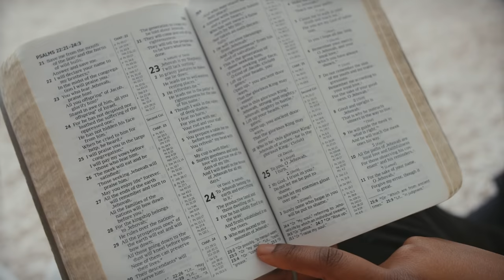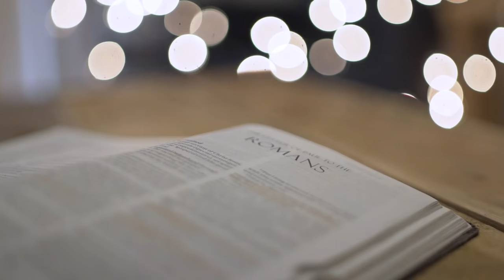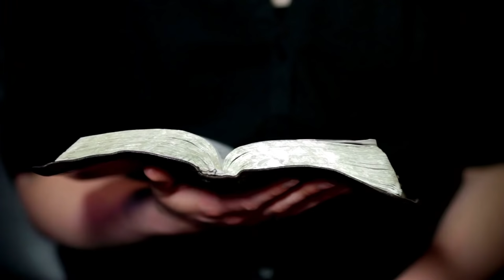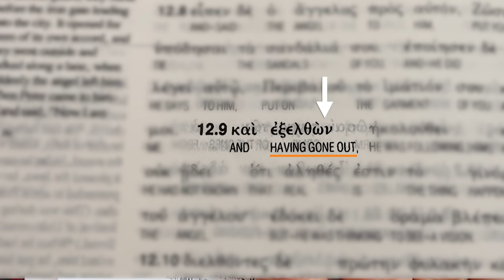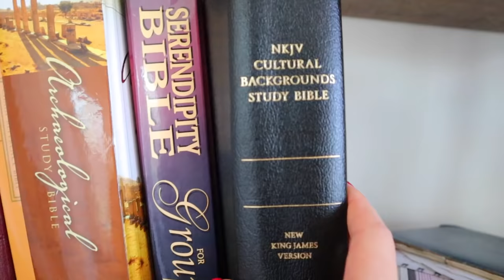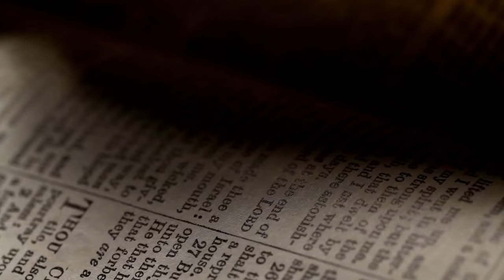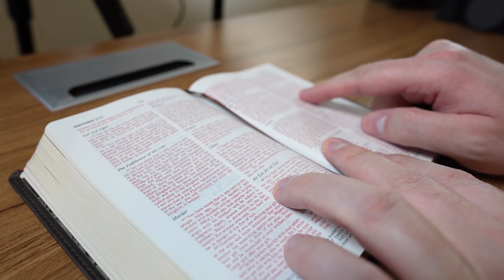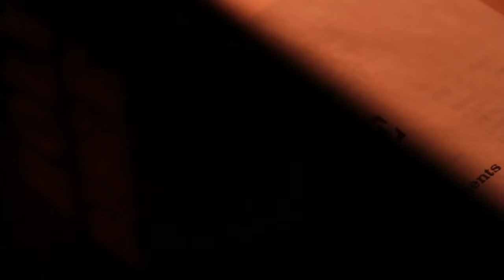The Best Bible?! Bible Review & My Bible Collection, Premium Bibles, Bible Translations, Etc!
What's the best Bible and the best Bible translation? What about premium Bibles or building a Bible collection? Tour my Bible collection, talk about Bibles and the best Bible translations- LET'S GO!

My aim is to encourage and inspire you to have a greater Biblical understanding of giving! And as always, my goal with my channel is to encourage and equip you to taste and see that God is SO GOOD- by growing in your relationship with the Lord in new ways every single week!

Chapters:
0:00 - 1:10 Quick Disclaimer...
1:11-2:14 Best Bible Translation?
2:15 - 6:10 As someone who has studied Hebrew and Greek...
6:11-  6:44 What Bible translation you should read
6:45 - 8:26 My Bible collection
8:25 - 9:15 Bible review videos
9:16 - 12:35 DO NOT DO THIS...

To request or inquire about Faith's availability for your next Church or conference speaking engagement